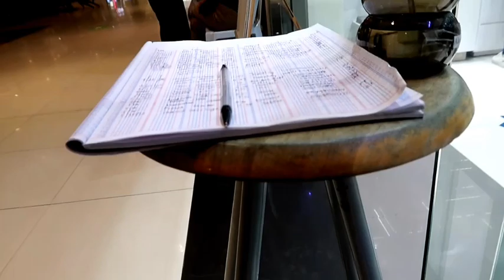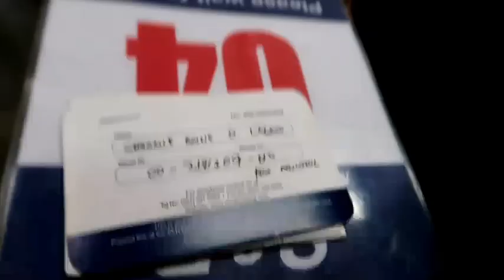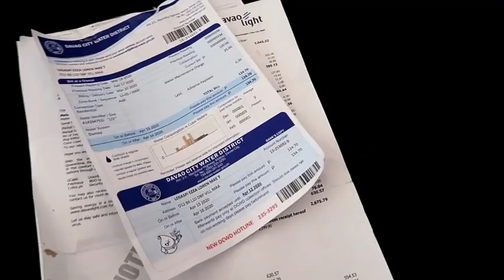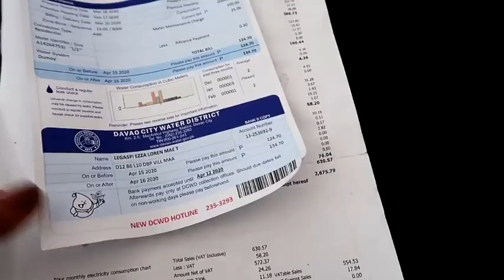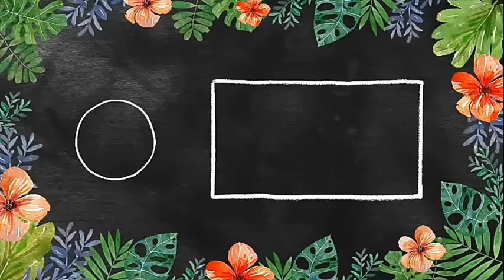DAVAO LIFE VLOG| NABUSY AKO SA PAGBEBENTA ONLINE!Bagong skincare tools na ginagamit ko sa mukha